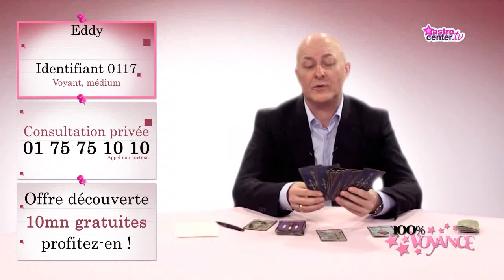Quel est mon avenir pro ? 100% Voyance - Eddy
Eddy répond à vos questions sur les domaines amoureux.
Vous souhaitez faire une consultation avec Eddy ?